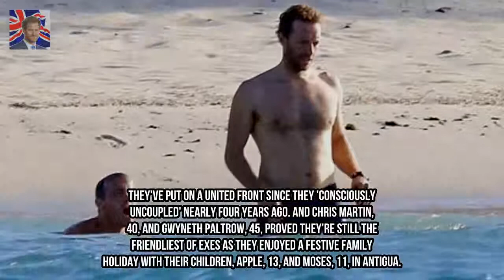Chris Martin soaks up the sun in Antigua with ex-wife Gwyneth Paltrow Kingdom Showbiz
Theyve put on a united front since they consciously uncoupled nearly four years ago. And Chris Martin 40 and Gwyneth Paltrow 45 proved theyre still the friendliest of exes as they enjoyed a festive family holiday with their children Apple 13 and Moses 11 in Antigua.
Love Islands Tina Stinnes overshadowed by the use of bikini-clad mum  She shot to  Kingdom Showbiz:
Olly Murs turns to film star dating app to find out love after rumoured break up  Kingdom Showbiz:

✅ The content of my videos is the purpose of entertainment. My video does not contain